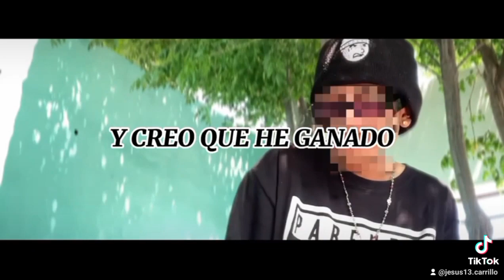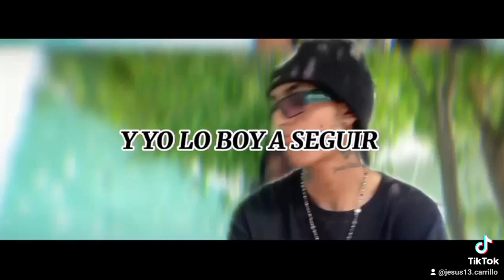(ASI LA VIVO) EL DEMENTE - MOISÉS RAMÍREZ